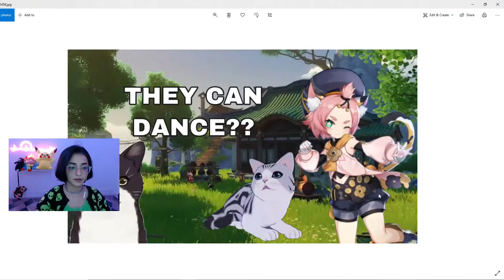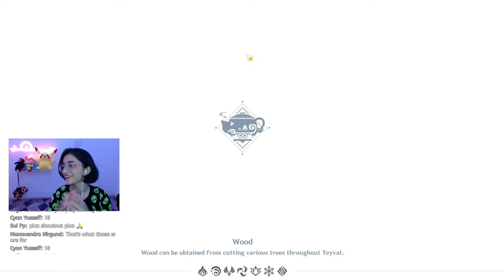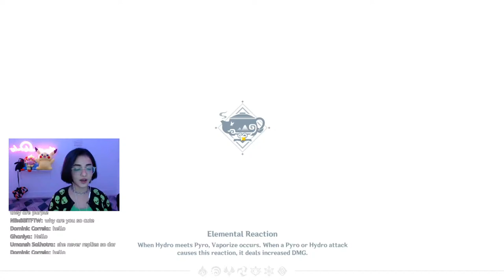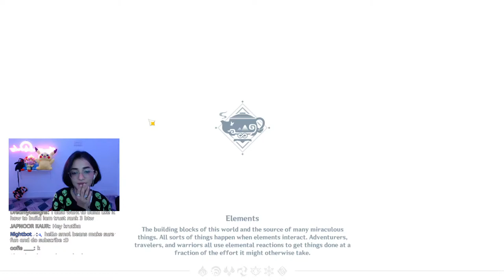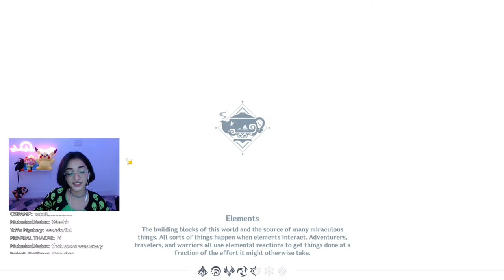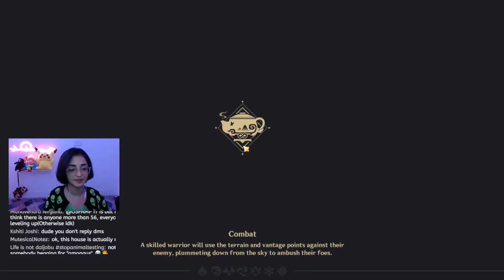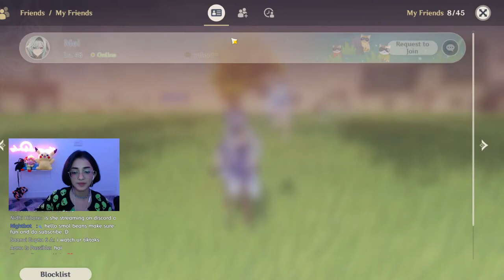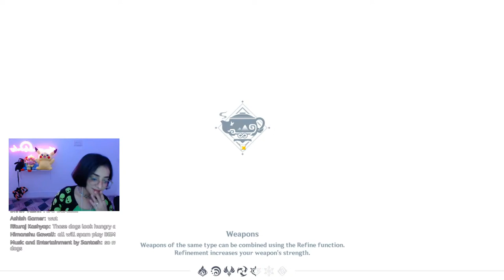Building Cat Fun House Genshin Impact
hehe cats go brrrr